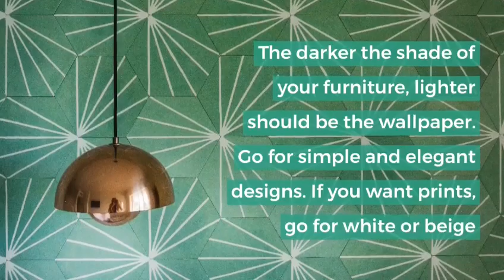Modern Wallpaper | First Time Buy | Decor Ideas | Sonarbhoomi | Baron Group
Are  you thinking to buy those beautiful and modern wallpaper for your new house? Here are few things to consider before you make a wrong choice.
Keep in mind these points before you buy wallpaper for your new house.